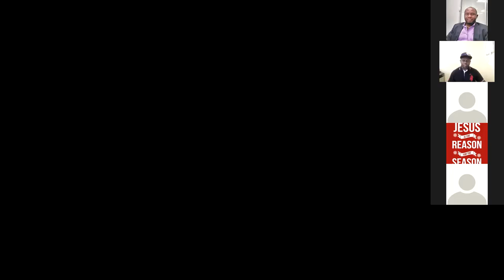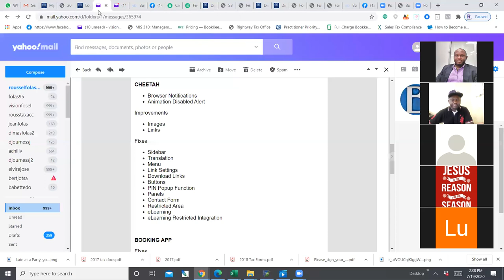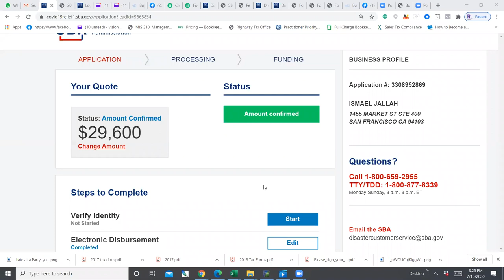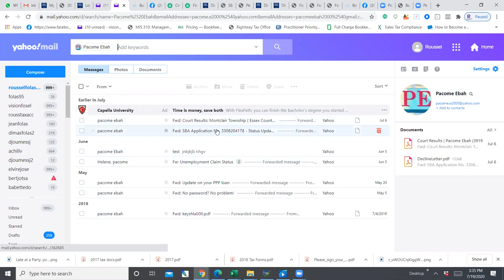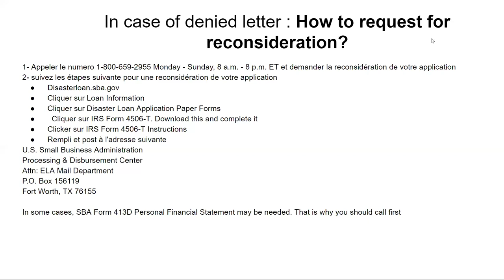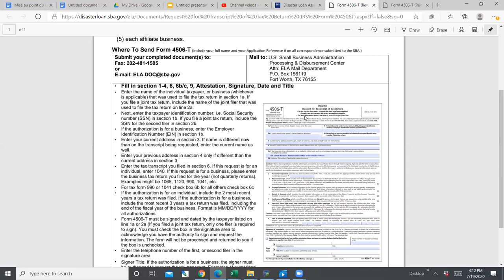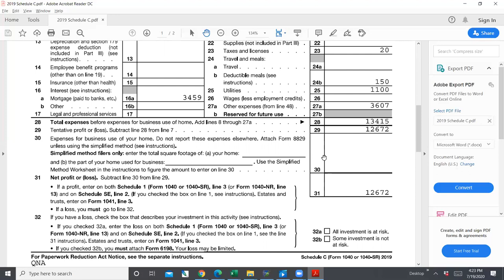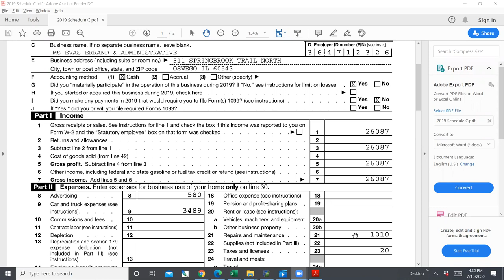WARMING MEETING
Cette réunion virtuelle à consisté à dégager les questions que chaque membre aurait à propos du EIDL et du PPP, mais surtout nous avons développer les actions à entreprendre lorsque vous recevez un “denied letter” pour le EIDL.
Nous avons entre autre fait une application réelle, avec un car reel sur comment procéder lorsqu’on reçoit le premier email du EIDL.
Il a aussi été question de vraiment clarifier la différence entre le PPP et le EIDL et de préciser dans quelle condition, même étant éligible, tu dois ou ne ne dois pas appliquer pour le PPP.
Enfin, il a été question de sensibiliser les uns et les autres qui abuseraient ou seraient tentés d’abuser de ce programme  en faisant des application frauduleuse sans aucune base légale, car des gens pourraient finir en prison et pourront être frappé par des amendes qu’il ne pourront pas payer même en travaillant pendant toute leur vie.